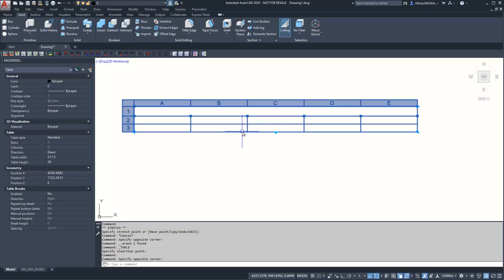ACADsupp TableLineHeight 2020 AN01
This video shows how to modify the line-height within an AutoCAD table.